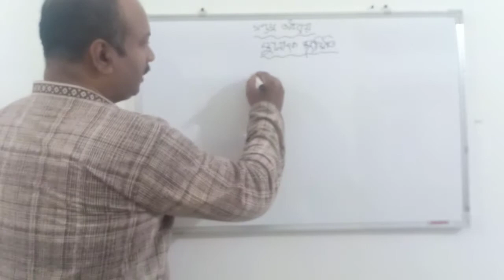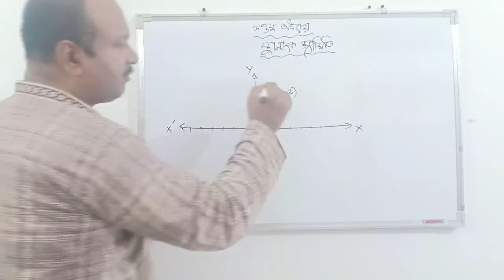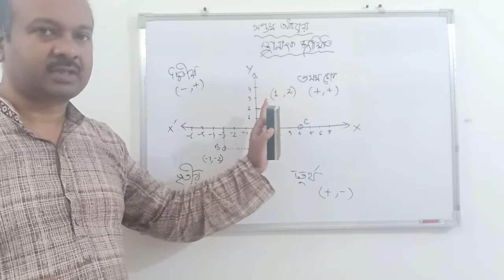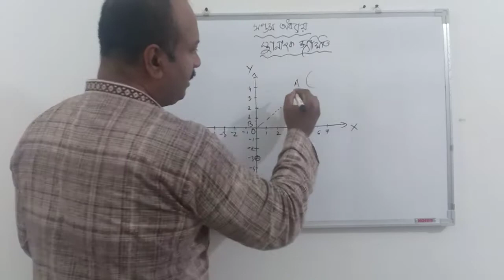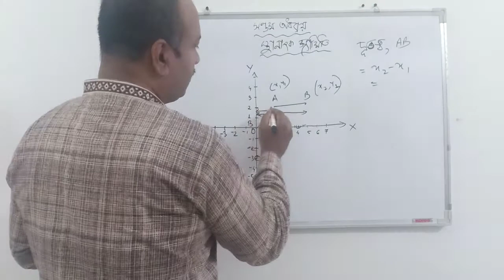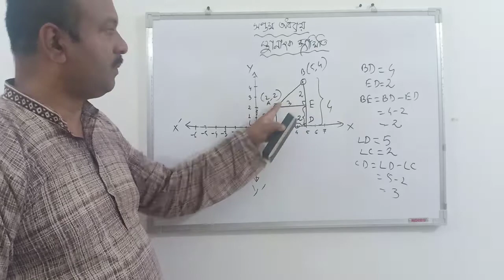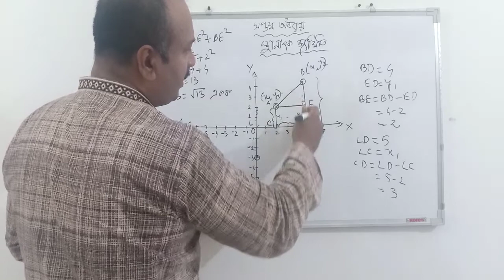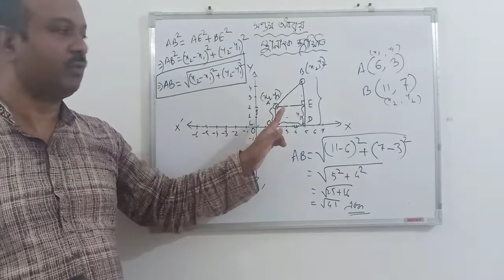স্থানাংক জ্যামিতি ( অধ্যায় 7)